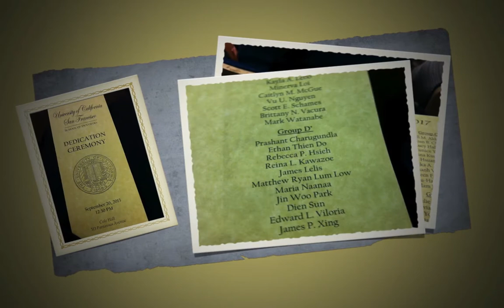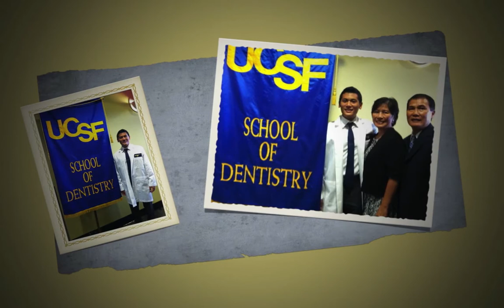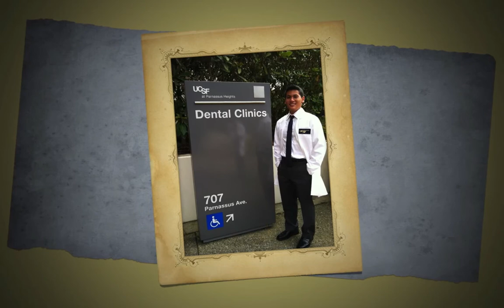2013 Sept 20 Edward's White Coat Dedication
Edward's Class of 2017 White Coat Dedication - Sept. 20, 2013
University of California-San Francisco (UCSF) School of Dentistry